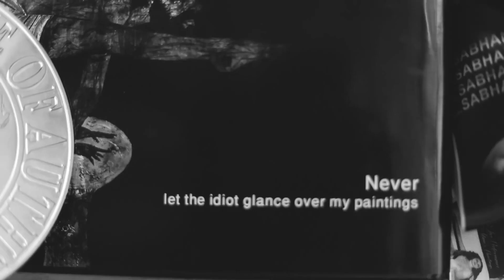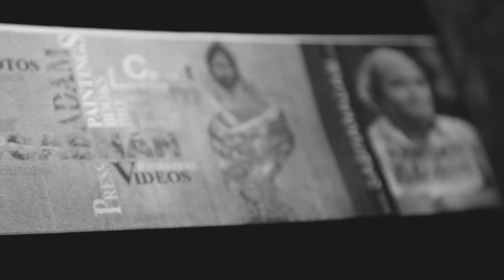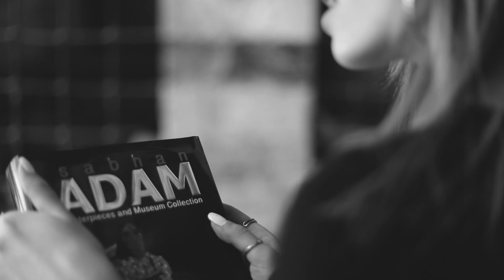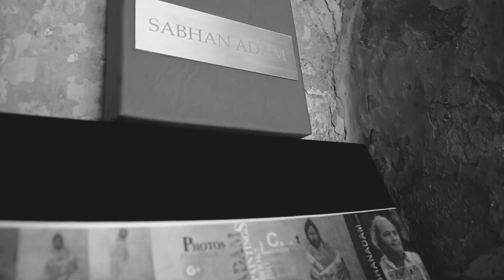Royals - Lorde - with paintings by Sabhan Adam